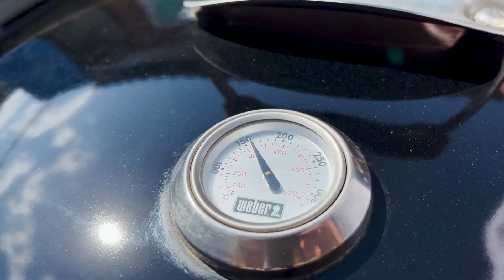ШАШЛЫК ИЗ СВИНИНЫ в вине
Приготовление мяса требует некоторых условий и это не только умелая обжарка, но и правильно подобранные специи. У нас сегодня будут правильные специи. Есть особенно подходящие специи к тому или иному мясу. Ведь их цель вызывать аппетит и дарить радость вкуса:
Соль - это универсальная приправа, без которой не обходится ни одно блюдо.
Душистый перец - ценится горошком, и молоть его нужно перед использованием. Тогда он отдаёт больше аромата.
Кориандр идеально сочетается с перцем. Это семена кинзы с ярким ароматом. Поэтому их нужно в 2 раза меньше.
Тимьян - острый и пряный аромат этой травы даст азиатские нотки мясу.
Перец, соль, тимьян, кориандр, паприку заливаем растительным маслом и перемешиваем. А затем смазываем весь кусок мяса. Так как масло самый лучший проводник специй, мясо получилось невероятно ароматным. Чтобы сохранить сочность свинины - мясо мы запечатаем на гриле со всех сторон. Теперь этот кусок можно поместить в поддон и залить вином. Поставить на час в гриль. После запекания мясо обкладываем овощами. Минут на 20 гриль пропекает овощи, до готовности картошки. Сочное с ароматом трав и дымка блюдо готово. Всем приятного аппетита!